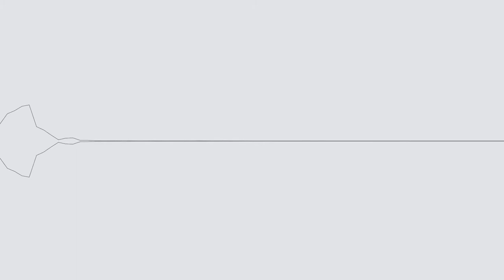[lofi || jazz || hip hop beats] Sentient Pulse - Giants feat. Mutual Beauty - [sumwhereclse]